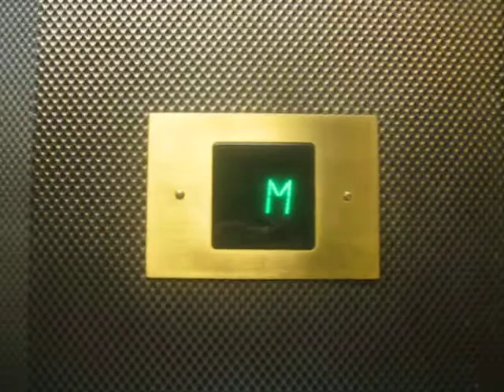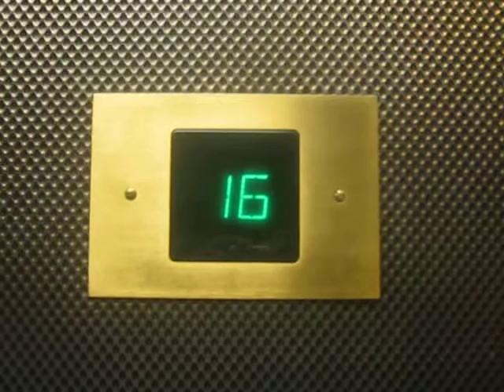Custom Otis Series 1 Traction Elevators at Monte Carlo S Tower Riviera